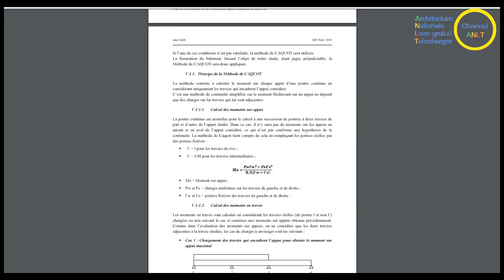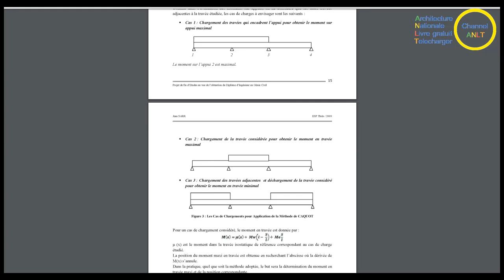مشروع دراسة الخرسانة المسلحة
اهلا إخواني أخواتي
Télécharger le fichier: projet de fin D'Etude d'Exécution en Béton Armé pdf
ملف اليوم بعنوان: مشروع دراسة الخرسانة المسلحة
اللغة :   الفرنسية
رابط التحميل بالأسفل
تابعنا جديدنا على قناة يوتيوب
Langue  :   Français
le lien de téléchargement Ci-dessous